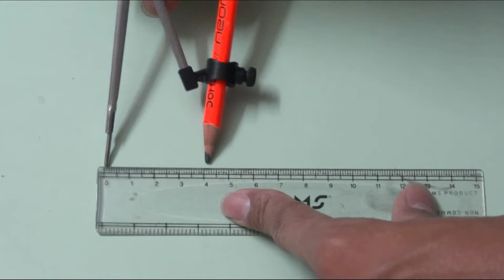matchstick art : ring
make a cool looking ring from matchstick for decoration purpose
Also a surprise video after this is coming soon